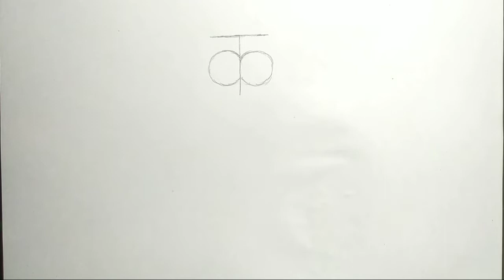Owl Drawing Super Simple Easy From क Word in Hindi.